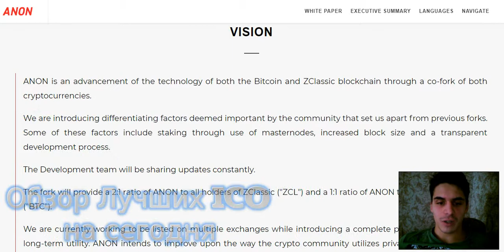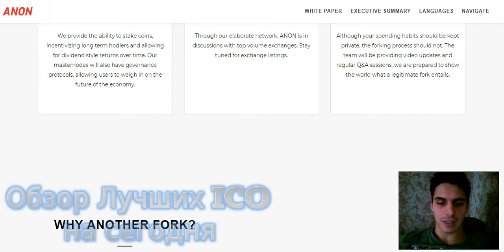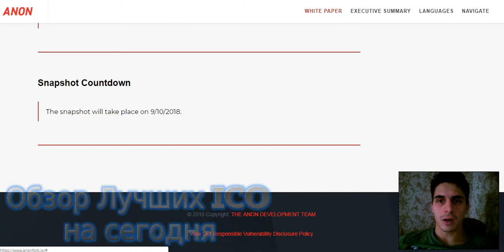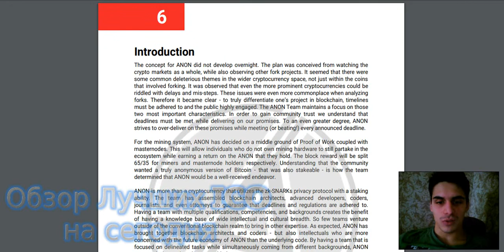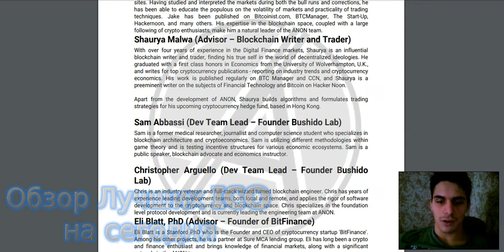Anonymous (“ANON”) Project Overview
ANONYMUS is currently registered in several trades and is ready for you to trade, some exchanges are ready such as:

Ethereum Wallet Address: 0x7fE33AFe1109a52D7f6311Cc0B8b8388d547eA5C